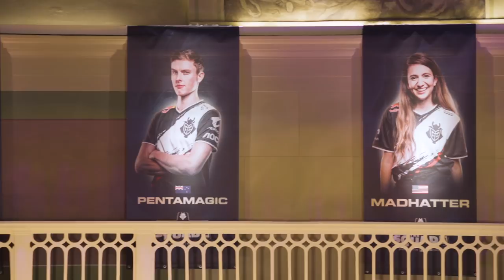Who Will Win $10,000? | G2 Making The Squad 2 Grand Finale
This is it. The G2 Making The Squad 2 Grand Finale. Who will win $10,000 and who will walk away empty handed?

Thanks to our partner nicecactus for their support with Making the Squad 2